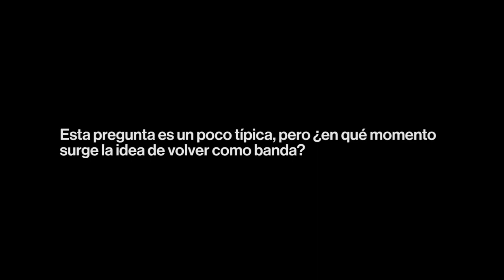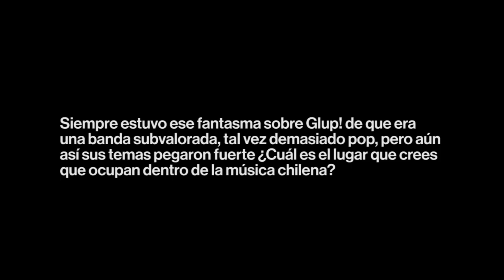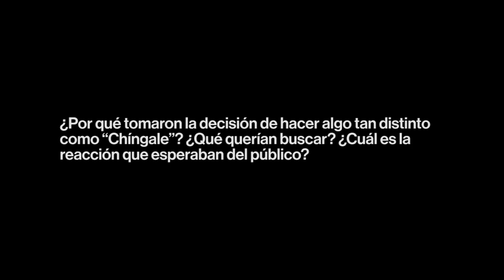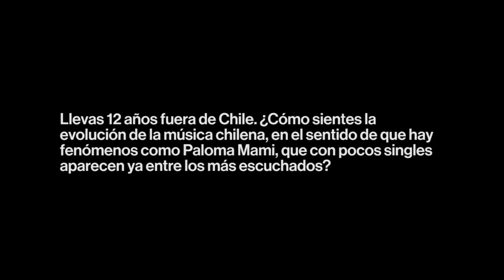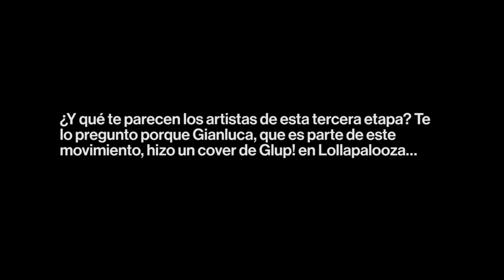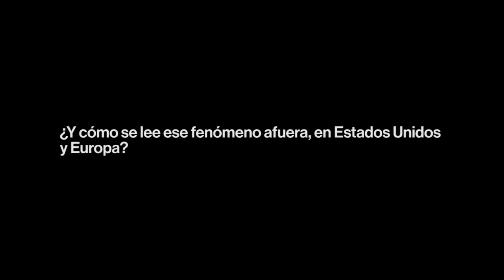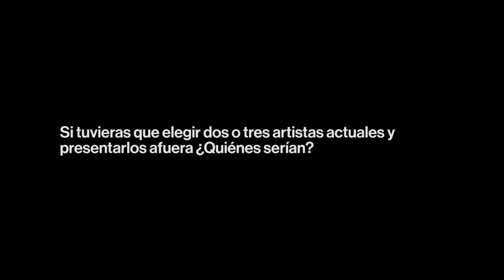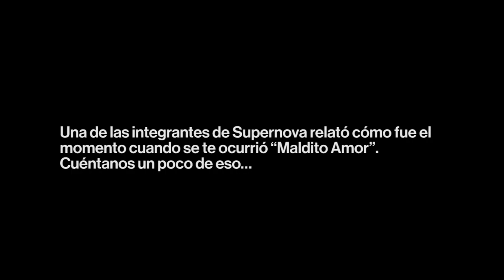Koko Stambuk, vocalista de Glup!: “Nosotros somos como Queen”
Pese a los 12 años que mantuvieron a Koko Stambuk alejado de Chile, intercalando residencia entre México, Los Ángeles y Nueva York, el hombre se muestra muy interesado en la escena nacional. Reconoce su admiración por artistas como Gianluca, Paloma Mami y Polimá Westcoast, pero tampoco olvida que fue el dueño absoluto del pop chileno de los años 2000 y autor de los himnos happy sad juveniles más recordados de la época. Su nombre estuvo detrás de Supernova, Stereo 3, Gufi, Kudai y programas televisivos como Amango y El blog de la Feña, semillero de Augusto Schuster y Denise Rosenthal. En el extranjero fue compositor y productor de Luis Fonsi, Julieta Venegas y Reik. Ahora está de regreso en Chile con Glup!